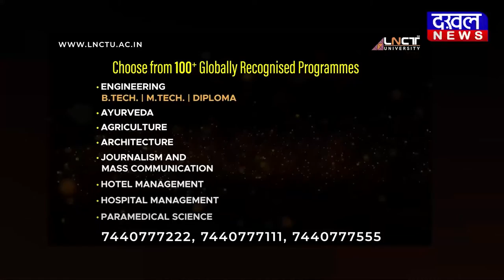DAKHAL NEWS कमलनाथ कैसे हो सकते है सीएम शिवराज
कमलनाथ कैसे हो सकते है सीएम शिवराज
एक 15 महीने के सीएम तो एक 15 साल के